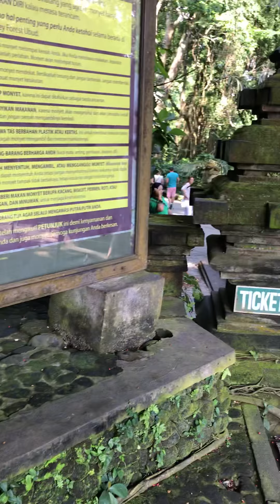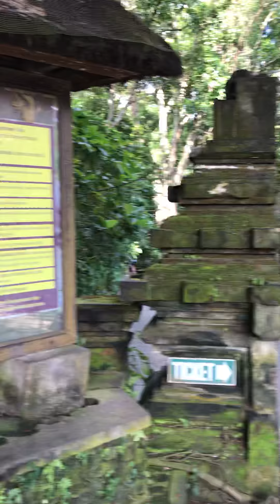18 August 2018